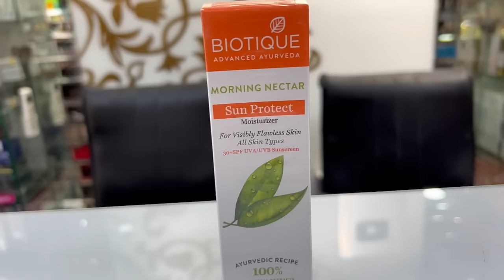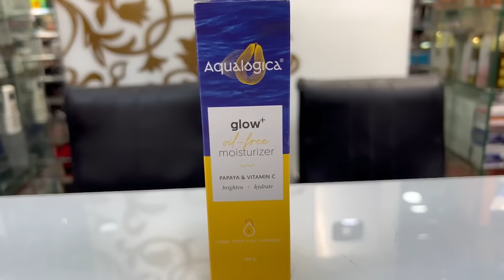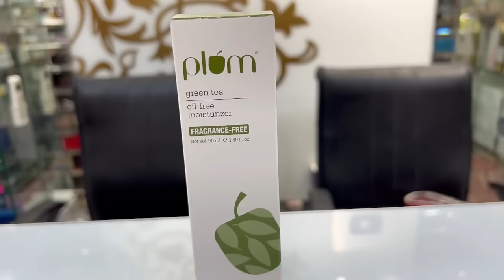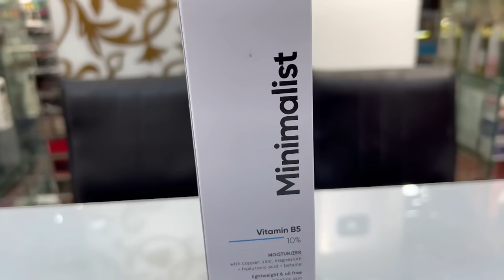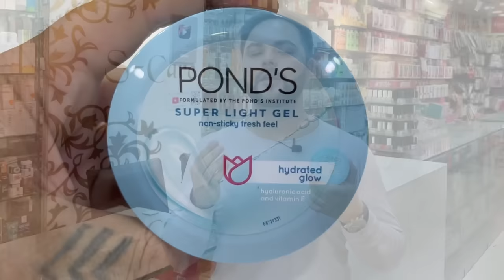Top 10 Moisturizers for Clear Skin & All Skin Types for Summers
In this video we'll discuss about Best Moisturisers for Clear Skin & all skin Type be it oily, dry, normal or sensitive.

1) Lotus professional PHYTO RX lotion (₹545-100ml)
2) Aroma magic Juniper berry (₹345-200ml)
3) Ponds super light gel moisturizer (₹220-2.20ml)
4) Neutrogena oil - free moisturizer (₹550-115ml)
5) Minimalist vitamin B5 -10% moisturizer (₹349-50g)
6) Plum green tea oil - free moisturizer (₹470-50ml)
7) Lakme SPF 24 peach milk moisturizer (₹475-200ml)
8) Aqualogica glow + oil - free  moisturizer (₹399-100g)
9) derma Co 6% Hayalacalamine matte face lotion (₹349-120ml)
10) Biotique SPF moisturizer (₹245-120ml)